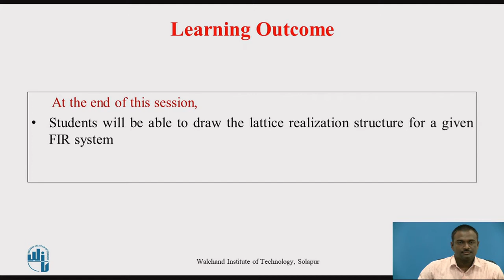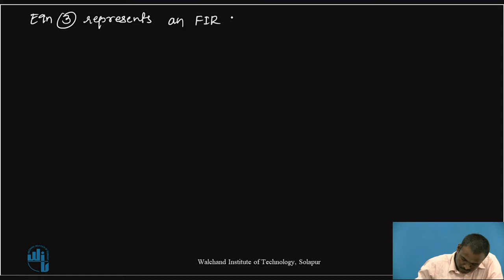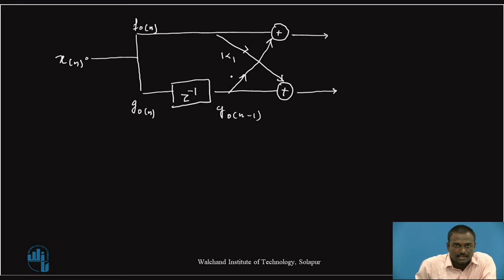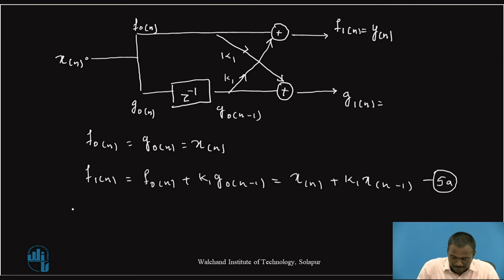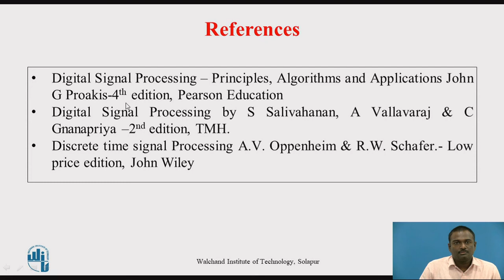Structures for FIR Filters: Lattice Structure Part 1/3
Mr. S. N. Chamatagoudar
Assistant Professor
E&TC Department
Walchand Institute of Technology
Solapur